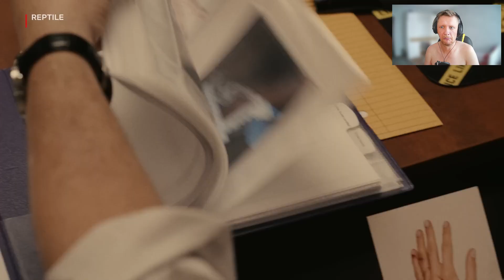Рептилия (2023) | Бенисио Дель Торо и Джастин Тимберлейк | Официальный Трейлер Reptile | Нетфликс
Таинственное убийство. Закаленный детектив. Правда, более опасная, чем они когда-либо могли себе представить. Бенисио Дель Торо, Джастин Тимберлейк и Алисия Сильверстоун сыграли главные роли в фильме "РЕПТИЛИЯ", премьера которого состоится 6 октября.